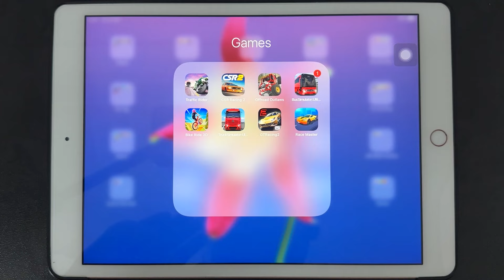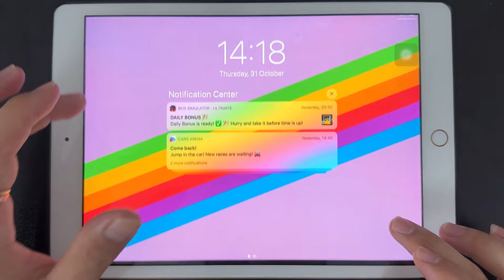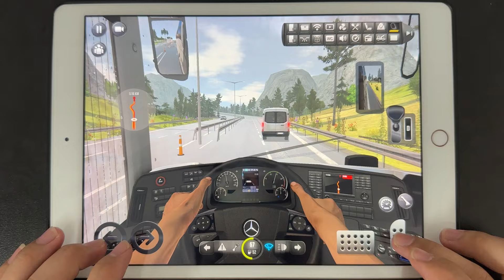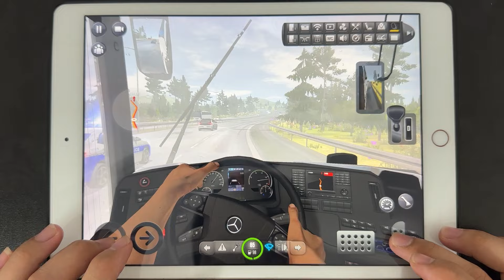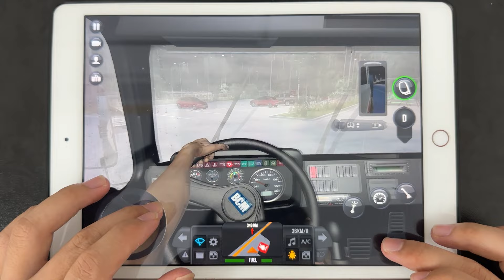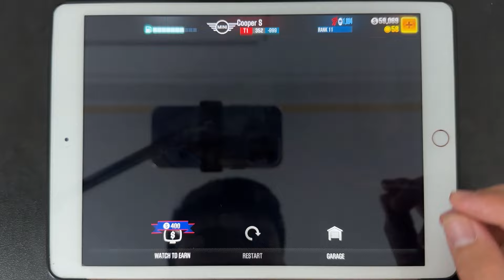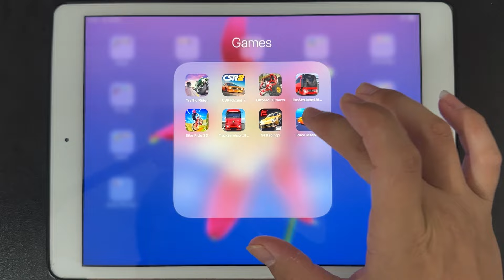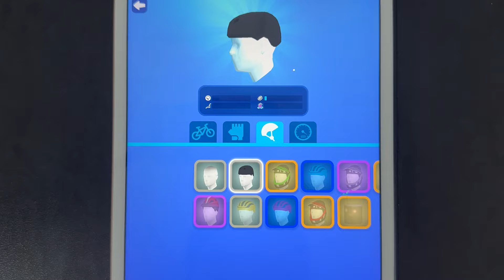Traffic Rider,CSR Racing 2,Offroad Outlaws,Bus Simulator,Bike Ride 3D,Truck Simulator,Race Master 3D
Let's play all racing games in android